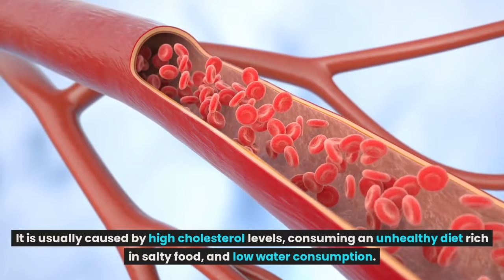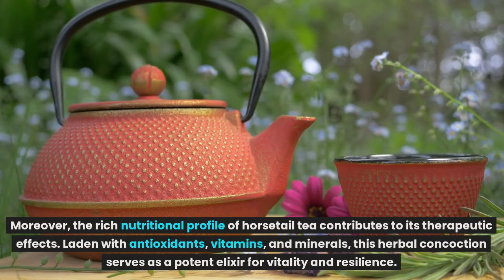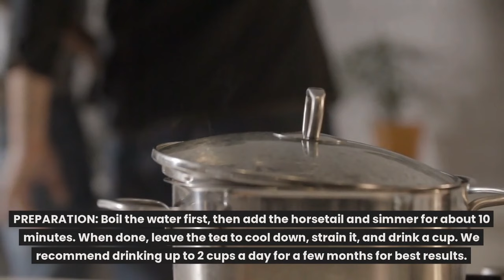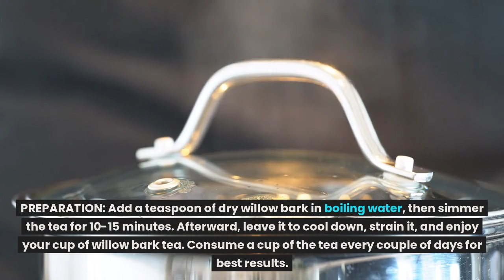Improve Your Circulation In Just 20 Minutes! This Is Amazing and 100% efficient !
If you have or suspect that you have a medical problem, promptly contact your healthcare, provider.